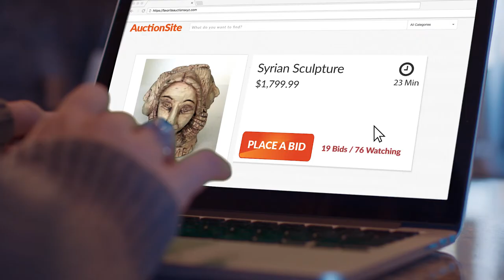BuyerBeware: Antiquities are Funding Extremism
To honor World Heritage Day, the not-for-profit Antiquities Coalition is launching a new video campaign to raise awareness on how the sale of “blood antiquities” is financing crime, conflict, and terrorism.

Be part of the solution not the problem.